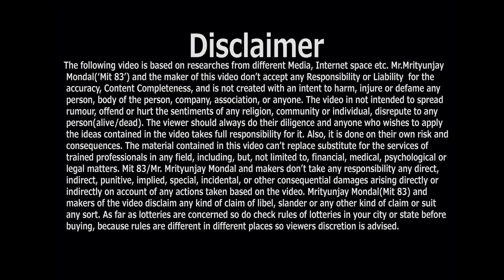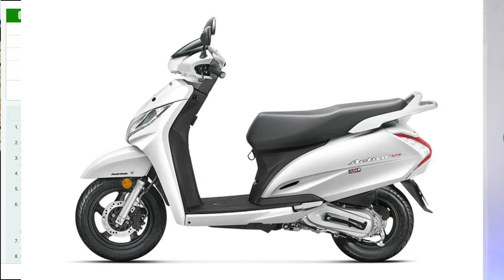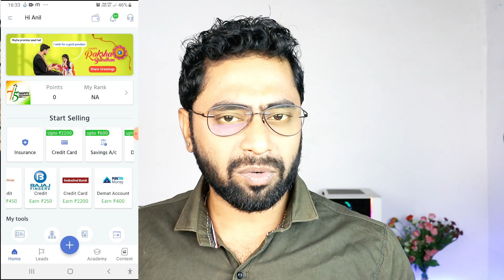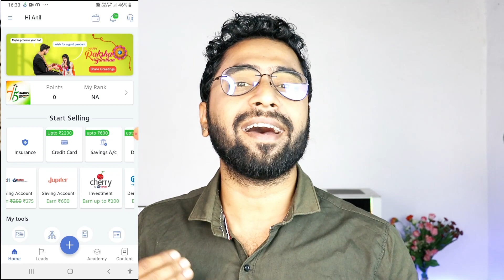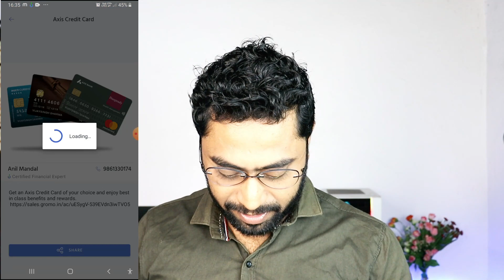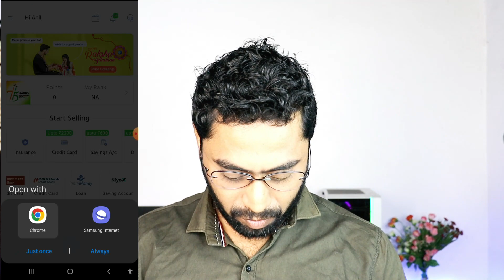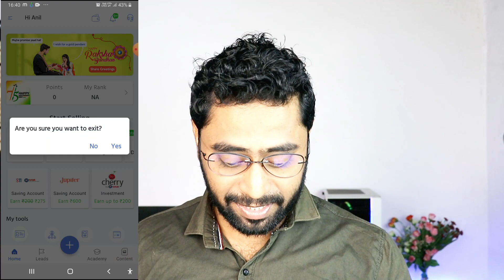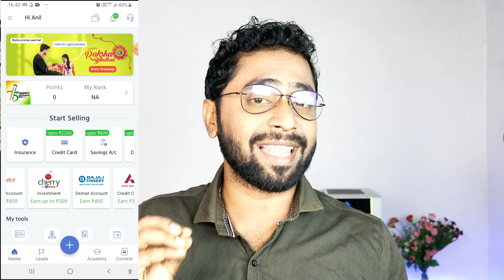rs10000 free amazon gift card | free amazon gift card codes | mit 83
Yes, You are reading it right - Attempt a FREE test and win Rs. 10,000 GV
Hey Guys,
Rs10000/- Amazon gift card for free. want to grab it then please signup the link below and earn rs10000 amazon pay balance/ gift card.